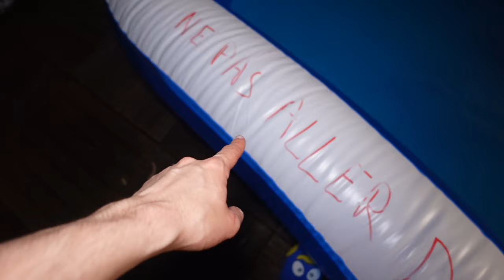NE PAS ALLER A LA PISCINE A 3H DU MATIN - PINK LILY